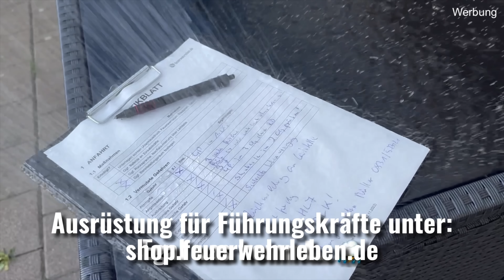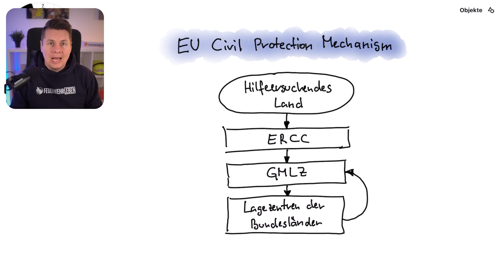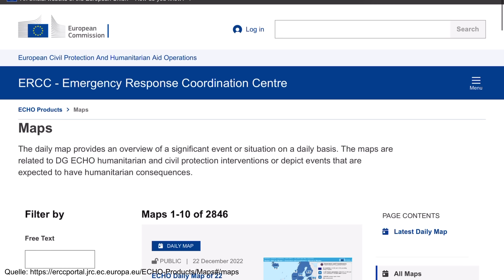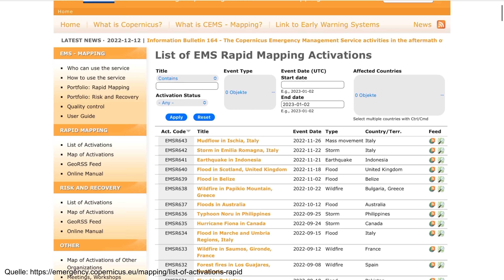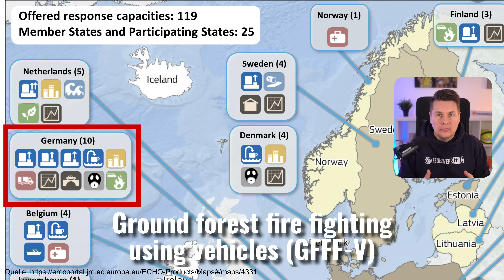So funktioniert der EU Zivilschutz-Mechanismus 🚒 (Feuerwehr, EUCPM, ERCC, rescEU, GMLZ)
Was passiert in Deutschland wenn Feuerwehr- und Katastrophenschutzkräfte nicht mehr ausreichen oder Spezialkräfte erforderlich sind? Dann kann über den EU Zivilschutz-Mechanismus bzw. EU Zivilschutzverfahren (EU Civil-Protection-Mechanism, kurz EUCPM) Hilfe aus Europa angefordert werden. Rund um die Uhr steht hierfür das Emergency Response Coordination Center (ERCC) zur Verfügung, dass die Hilfe koordiniert. Neben allgemeinen Anfragen können hierüber auch standardisierte Einheiten für die Waldbrandbekämpfung (z. B. GFFF-V), Trinkwasseraufbereitung oder die Suche nach Verschütteten angefordert werden. Zukünftig wird es durch rescEU auch eigene europäische Einheiten geben, die Löschflugzeuge und Löschhubschrauber oder auch ein Feldkrankenhaus bereit stellen.

Kapitel:

00:00 Einleitung
01:26 1. Das EU Zivilschutzverfahren
02:20 2. Wir wird Hilfe angefordert?
04:11 3. Das ERCC
05:34 4. Welche Einheiten gibt es?
07:38 5. Das ist rescEU

▬ ÜBER FEUERWEHRLEBEN ▬▬▬▬▬▬▬▬▬▬▬▬

Bist Du Feuerwehrfrau oder Feuerwehrmann bei der Freiwilligen Feuerwehr oder der Berufsfeuerwehr? Filmst Du gern Einsatzfahrten oder interessierst Dich einfach nur für die Feuerwehr? Dann bist Du auf meinem Kanal FEUERWEHRLEBEN genau richtig. Ich veröffentliche wöchentlich Videos Rund um das Thema Feuerwehr.

Ich bin selbst seit fast 30 Jahren Feuerwehrmann und in dieser Zeit sowohl ehrenamtlich als auch hauptberuflich in der Feuerwehr tätig. Wenn Du Vorschläge zu Themen oder Fragen über die Feuerwehr hast, kannst Du mir gern einen Kommentar hier auf YouTube hinterlassen.

▬ SOCIAL-MEDIA ▬▬▬▬▬▬▬▬▬▬▬▬